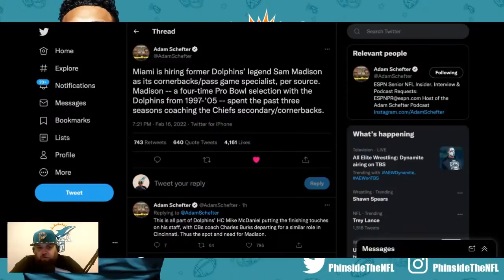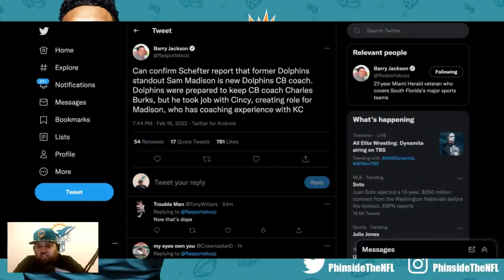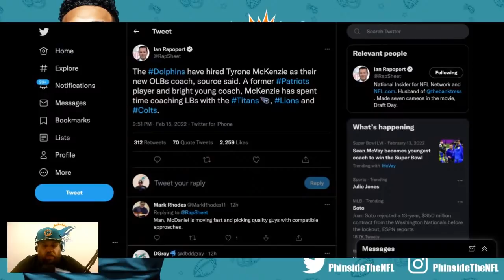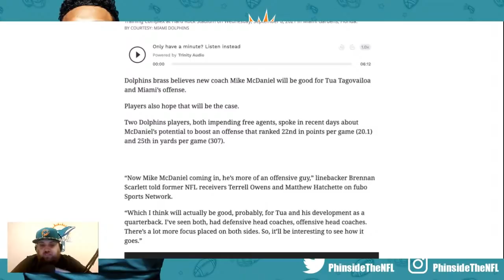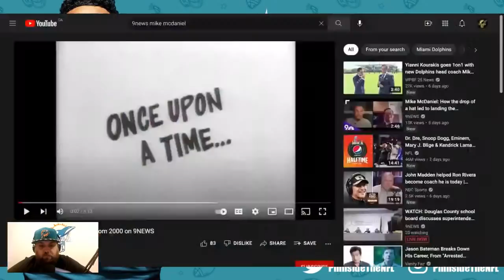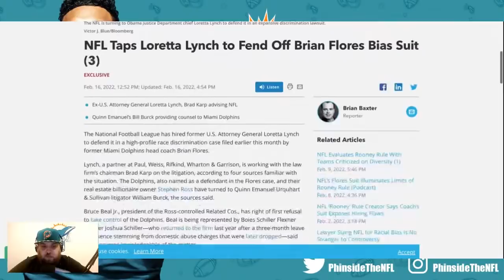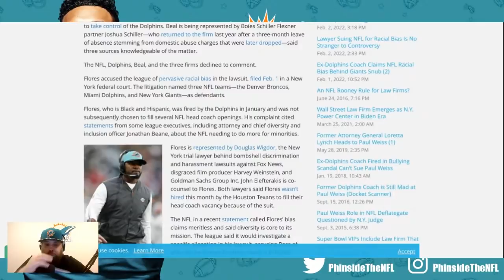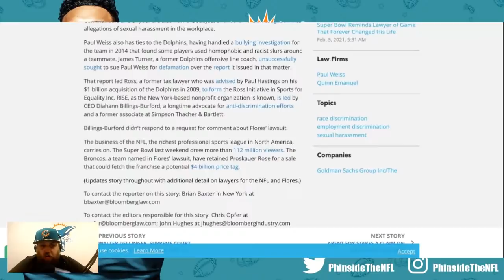Episode 425: Dolphins Name Sam Madison CB Coach + Ross Lawyers Up + Players Excited About McDaniel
Reason discusses the hiring of former Miami Dolphin Sam Madison as the new Cornerbacks coach in Miami! He'll also talk about Stephen Ross and Bruce Beal Jr. lawyering up, an interesting article about things that excite Dolphin players about Mike McDaniel plus much more!

0:00 - Intro

1:11 - Opening Thoughts On Madison Hire, Scheme, Draft & More!

28:26 - Dolphins Hire Sam Madison As CB Coach

37:52 - Dolphins Hire Tyrone McKenzie As OLBs Coach

41:46 - Updated Dolphins Coaching Staff

43:28 - Tyrone McKenzie: Hands On Teacher

45:09 - Dolphins Players Comment On McDaniel & Flores

48:18 - Mike McDaniel’s Football Story

53:17 - Stephen Ross & Bruce Beal Jr. Lawyer Up!

1:00:46 - Final Thoughts

Find My Podcast With Richmond Webb "The Phinish Line" On: DolphinsTalk.Com